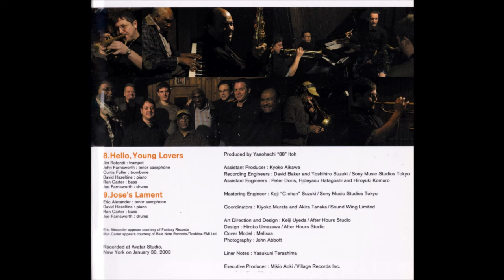Joe Farnsworth Sextet - Hello, Young Lovers (2003 Eighty-Eight's) - Curtis Fuller, John Farnsworth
Curtis Fuller - trombone
Jim Rotondi - trumpet
John Farnsworth - tenor sax
David Hazeltine - piano

Benny Golson - tenor sax
Harold Mabern - piano
Eric Alexander - tenor sax

Album - It's Prime Time
Recorded at Avatar Studio, NY 2003 by David Baker
2003 Eighty-Eight's label